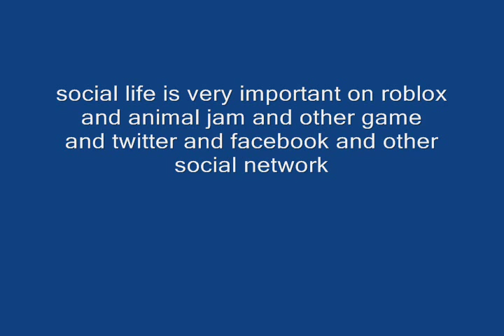cupcake world@2015-2016 handbook